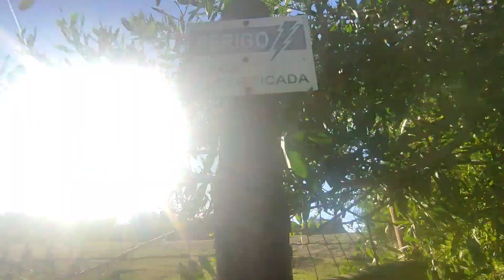Zambujeira_Portugal🇵🇹❤️(Vlog_9)